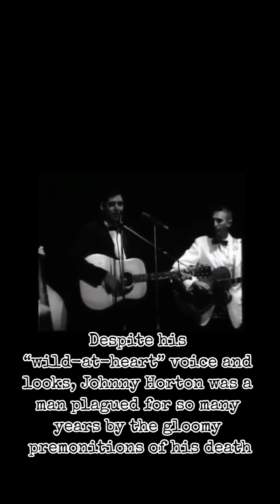The death of Johnny Horton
Horton predicted his death. Did you know that?